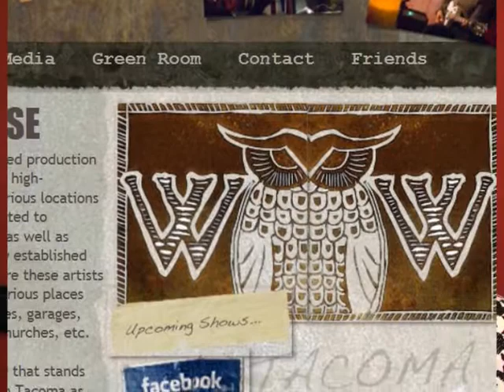YTacoma presents: Kayla Stewart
Kayla Stewart was born in Tacoma, but has lived in University Place her entire life. She did Running Start in high school at Tacoma Community College and graduated from Curtis Senior High School in 2009. After graduating from Curtis, she received her AAS from TCC, wherein she transferred to the University of Washington Tacoma where she graduated Cum Laude from UWT in 2012 with a BA in Arts, Media, and Culture and is now a graduate student of Interdisciplinary Studies at UWT, focusing upon music therapy in hospice care. .

Kayla has been in the local music industry since she was 14. She started out by offering bands free promotion on Myspace, then lead a couple of street teams, worked as a volunteer and then a booker at Club Impact, interned for a management company, a record label, and a venue. In October of 2010 she founded her artist management company, Cadence Music Management where she currently manages one artist, an extremely talented violinist named Grace Youn. In 2010, she founded "Battle In The Orchard." Battle In The Orchard is a battle of the bands open to local youth between the ages of 13-21.

In addition to that, Kayla is the Concert Coordinator for the Free Summer Concert Series in University Place, a member of Alchemy Indoor Skate Park and Education Center, a tutor at UPPC in University Place, a member of The Warehouse, and as a singer/songwriter, released her debut CD entitled "Unheard," in September.